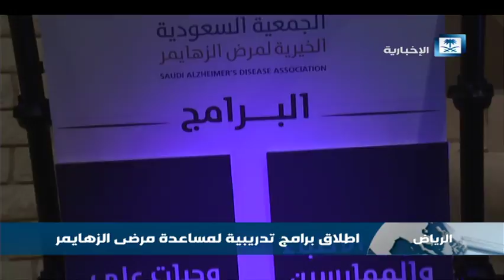انعقاد الجمعية العمومية الثامنة "لمرض الزهايمر"